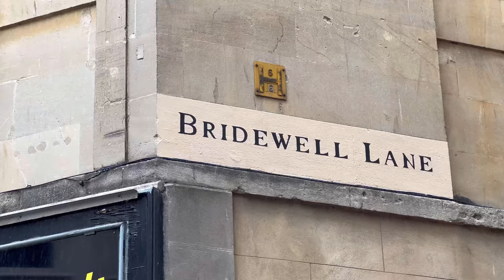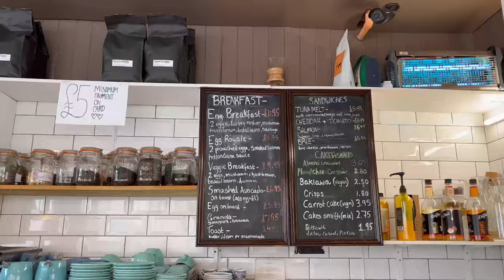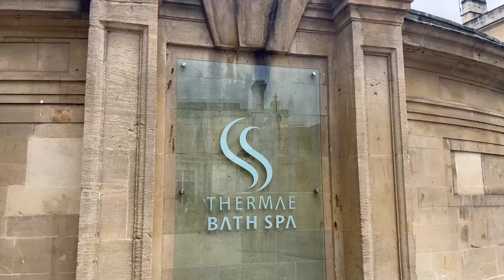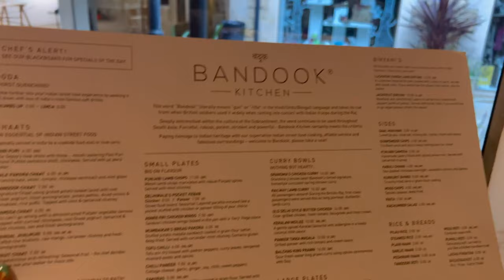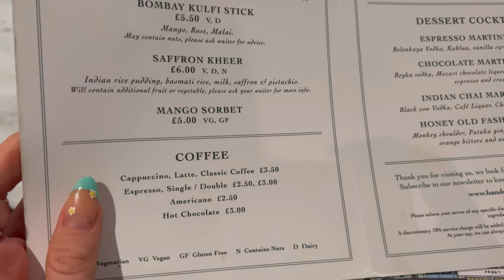Quick Trip to Bath, England 🇬🇧 Roman Baths & Victoria Park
A quick trip to Bath, England with a visit to a Roman Bath & Victoria Park!

Lucie.